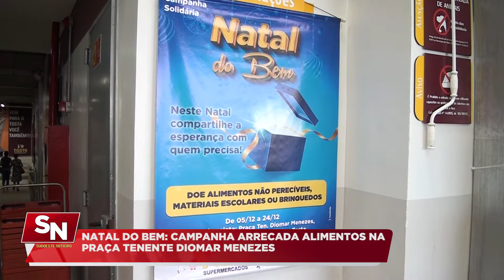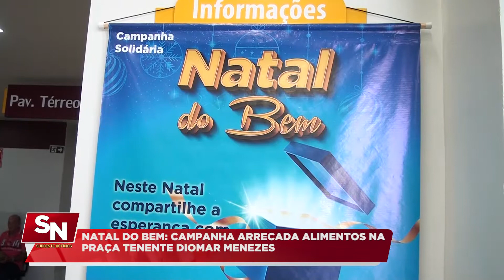23 12 19 CAMPANHA ARRECADA ALIMENTOS NA PRAÇA TENENTE DIOMAR MENEZES